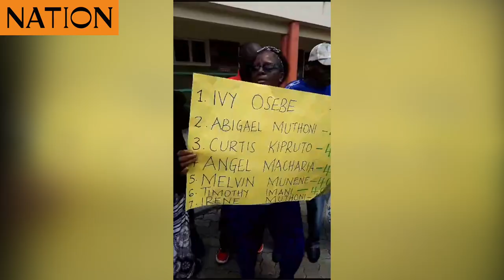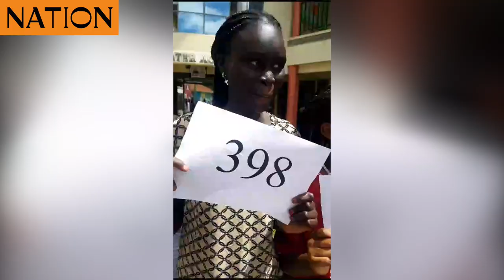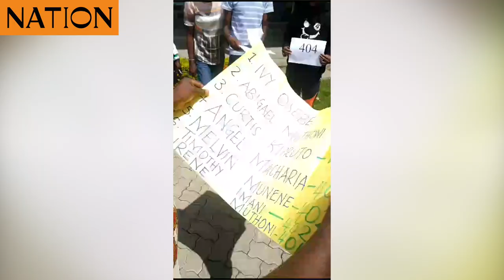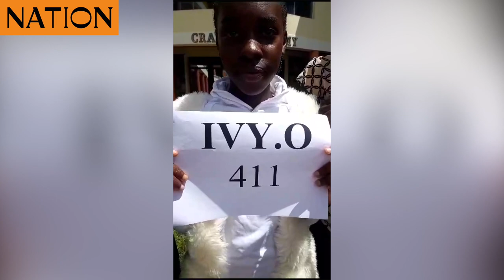Crater Academy Nakuru shines in KCPE 2023